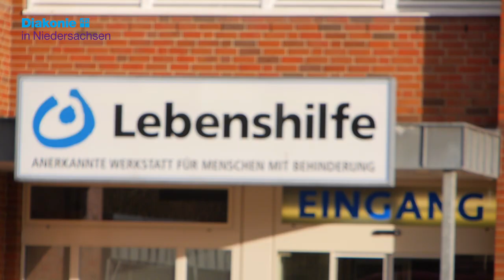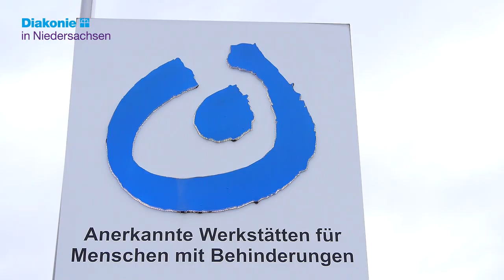Soziale Berufe kann nicht jeder - Diakonie in Niedersachsen e.V. - Karrideo Imagefilm ©®™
Soziale Berufe kann nicht jeder - Diakonisches Werk evangelischer Kirchen in Niedersachsen e.V.

Video produziert von Karrideo Imagefilmproduktion ©®™

Für das Diakonische Werk evangelischer Kirchen in Niedersachsen e.V. waren wir zu Dreharbeiten bei der Lebenshilfe Bremerhaven. Die Anerkannte Werkstatt für Menschen mit Behinderung (WfbM) dient der beruflichen und sozialen Rehabilitation. Die WfbM hat den Auftrag, den dort arbeitenden Menschen mit einer Behinderung innerhalb des Berufsbildungs- und des Arbeitsbereiches Kenntnisse und Fertigkeiten meist handwerklicher Art zu vermitteln, die eine Integration auf dem allgemeinen Arbeitsmarkt ermöglichen. Die WfbM hat sich als Institution bewährt und entwickelt sich fortlaufend weiter. Ihr Arbeitsbereich ist geprägt von ständiger und dokumentierter Weiterbildung der Beschäftigten. Ziele der Weiterbildung unter fachkundiger Anleitung sind die Höherqualifizierung aller Beschäftigten, ihre Förderung der Einsatzfähigkeit in den verfügbaren und neu zu schaffenden Werkstätten, die Sicherstellung der geforderten Arbeitsqualität einer Vielzahl von Aufträgen. Die WfbM bleibt den Menschen mit Behinderung, die auf dem allgemeinen Arbeitsmarkt keine Beschäftigung finden, weiterhin erhalten.

Dieses Filmprojekt unterstützt die Kampagne "SOZIALE BERUFE kann nicht jeder". Du bist bald mit der Schule fertig und möchtest was mit Menschen machen, interessierst Dich für eine Ausbildung oder ein Studium bei der Diakonie? Weitere Informationen zur Diakonie in Niedersachsen erhälst Du und und

- Mehr Informationen zu Karrideo Image- und Eventfilmproduktion Inh. Christian Weiße, Johann-Degen-Straße 13, 51105 Köln, Telefon: +49 Mobil: +49 Mail: bzw. unsere Socialmedia - Videokanäle, mit mehreren hundert Filmprojekten findet ihr hier